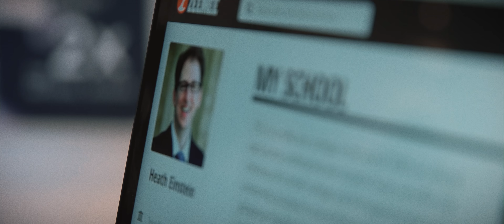ZeeMee Partner Spotlight: TCU (Heath Einstein, Director of Freshman Admission)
We recently visited Fort Worth, Texas and sat down with Heath Einstein, TCU's Director of Freshman Admission, to hear about TCU's experience partnering with ZeeMee and why other colleges should do the same.